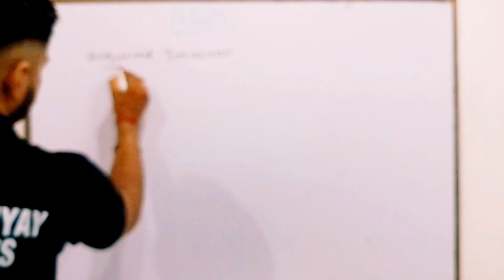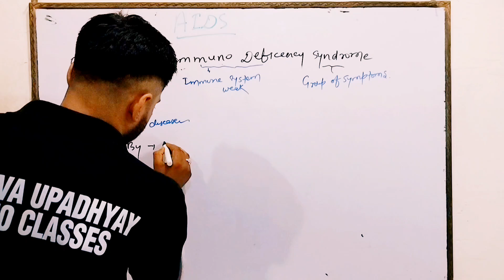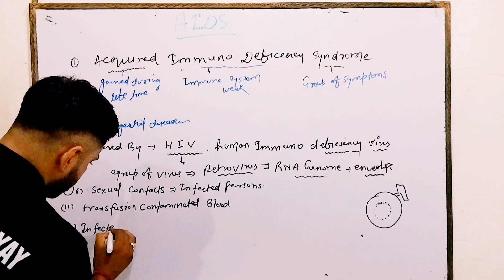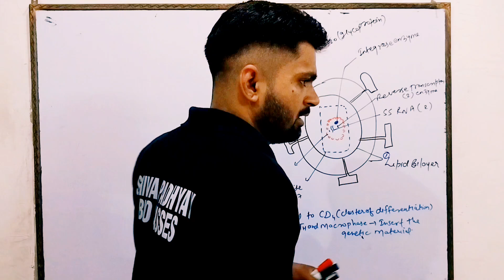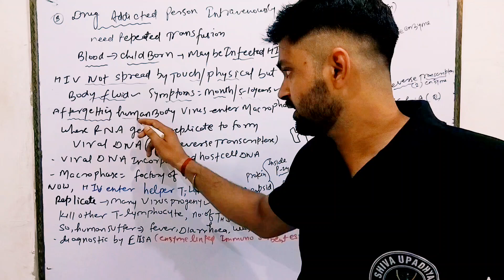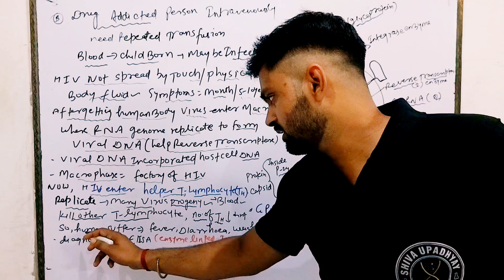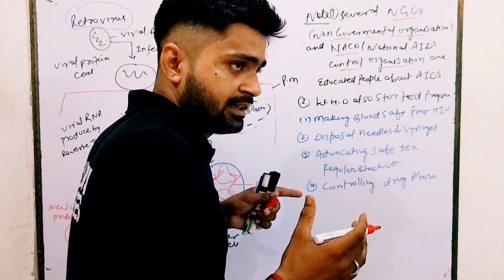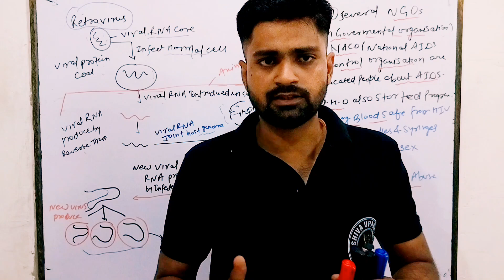Acquired immuno deficiency syndrome, AIDS , HIV human immuno deficiency virus| lec-6| class 12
Welcome to Lecture 1 on Human Health and Disease, based on the Class 12 Biology syllabus (CBSE/NCERT). In this video, we explore key concepts such as the definition of health, common diseases, immunity, and the importance of hygiene. Ideal for Class 12 students preparing for their board exams, NEET aspirants, or anyone looking to strengthen their understanding of this crucial topic.

Types of diseases: Infectious & Non-infectious

Immunity: Innate & Acquired

Common diseases and their prevention

Importance of vaccination